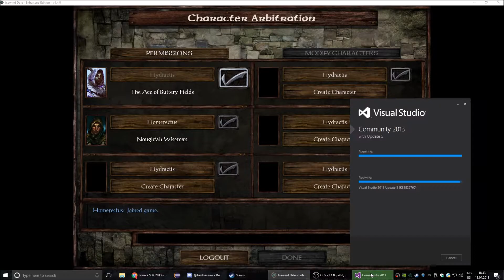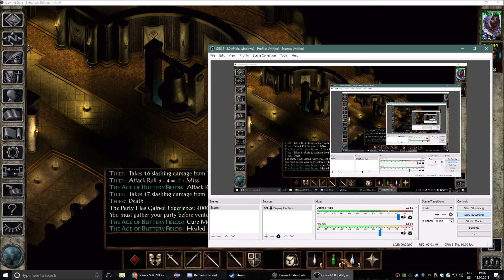Lord Chamberlain Marketh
Yes, we spent a great deal of time perfecting our battle against one set of minions. The twist ending is that we do not finish this task within the 9.9 minutes that I allow myself for a typical episode.

Thumbnail resources:
"Potatoes on a sack" by DromoTetteh
"carrying a heavy sack of potatoes" by Paulo Philippidis
"Kartoffeln im Sack freigestellt" von Ahoek